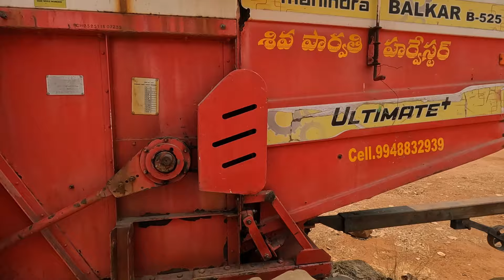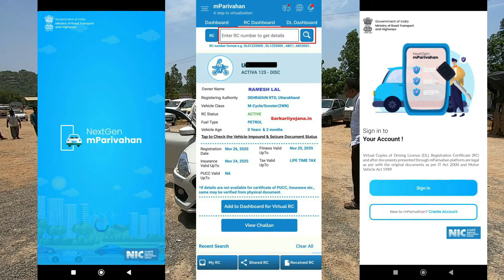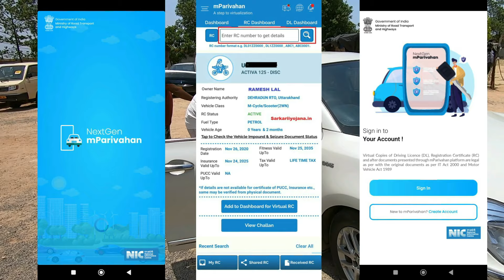JCB ట్రాక్టర్లు హార్వెస్టర్లు హైడ్రాలిక్ ఎక్స్కవేటర్ ధరలు ll Tractors harvesters excavator Hyderabad